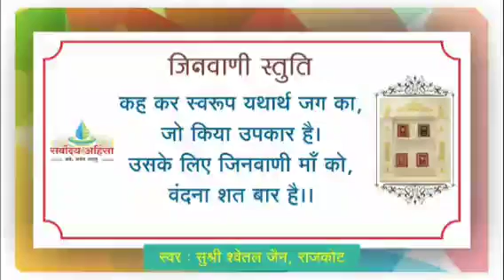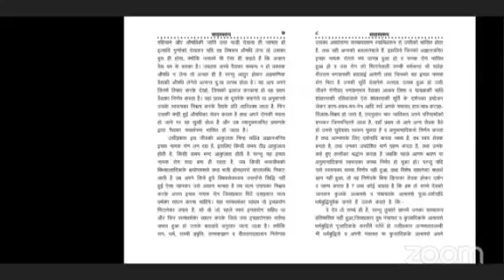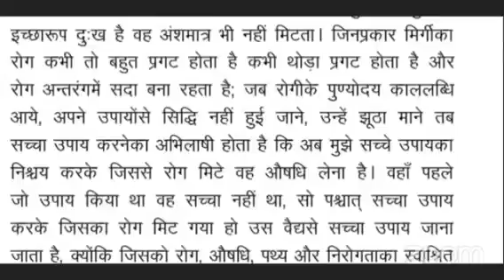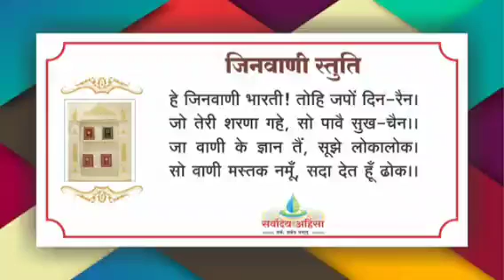17 सत्तास्वरूप ॥ रोगी एवं वैद्य का सांगरूपक दृष्टान्त ॥ 04/02/20 THU